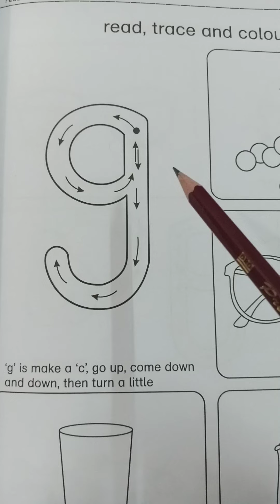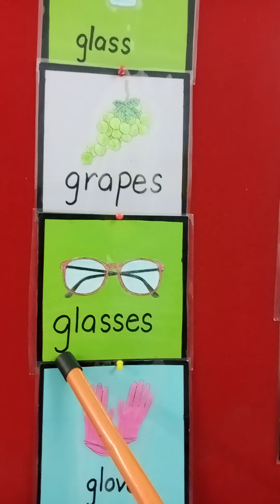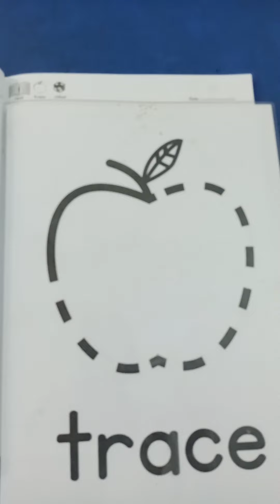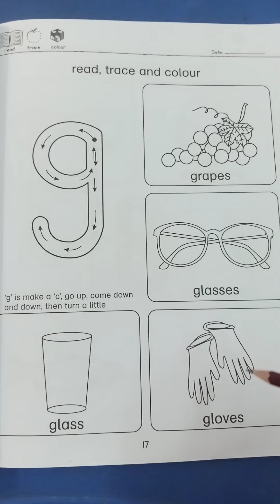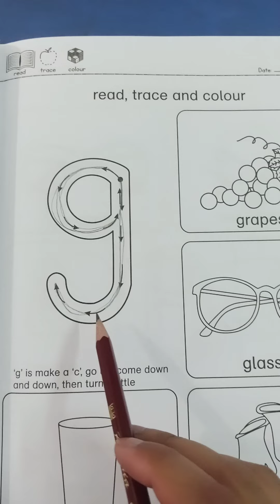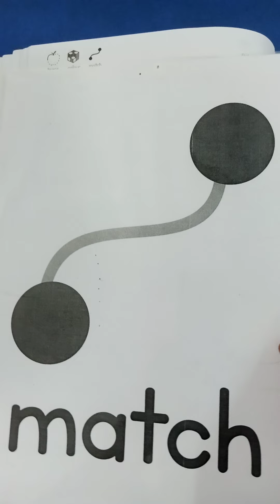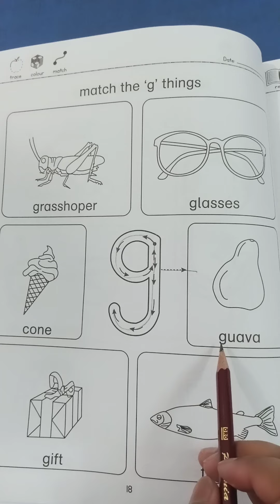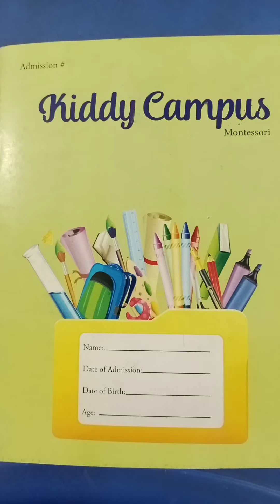Pre 1 English Workbook Lecture 8